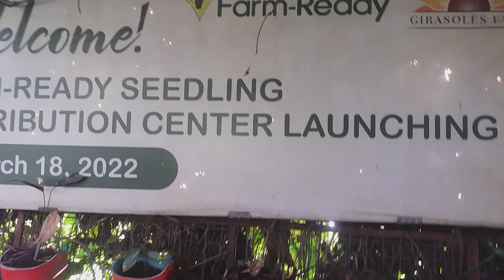December 4, 2022